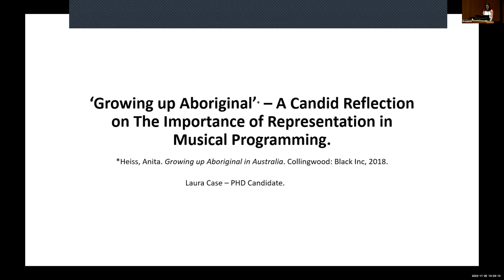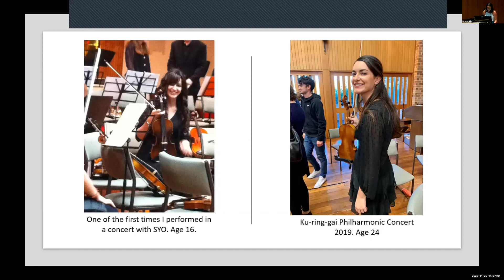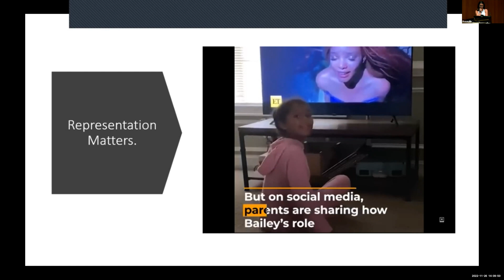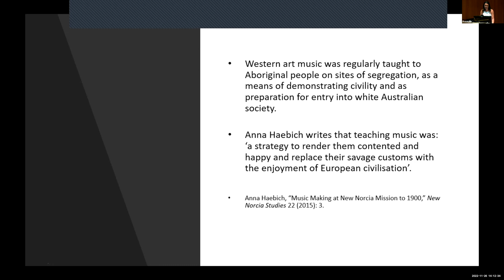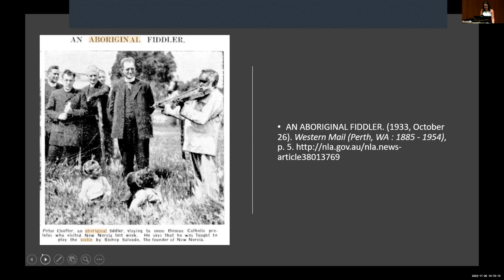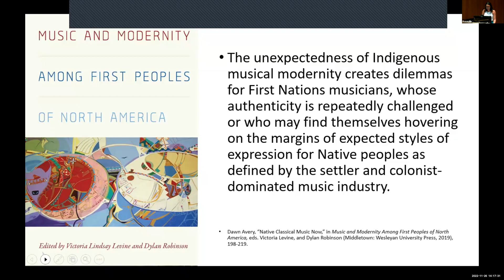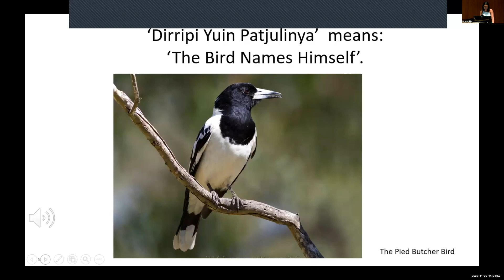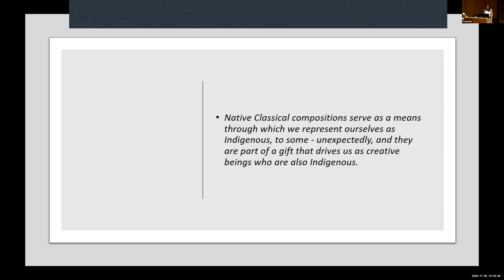Reimagining Musical Programming Symposium, Day 3. ‘Growing up Aboriginal’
‘Growing up Aboriginal’ – A Candid Reflection on The Importance of Representation in Musical Programming (Laura Case).

Despite no-one in my family being musical, I have loved the violin since I began playing at age four. As my skills developed, I was assigned increasingly difficult repertoire by my various teachers. Bach, Mozart, Beethoven, and Mendelssohn. I worked hard on every piece but never seemed to achieve true happiness or satisfaction from these works. I continued to perform with numerous Western art orchestras, but still left rehearsals exhausted and sore, not joyful, and buoyant like I saw others, elated by the sounds of Tchaikovsky. In 2022, Rhyan Clapham (DOBBY) asked if I would play as a session musician for his ‘Warrangu; River Story’ project. I agreed, despite my anxiety at the feelings of exhaustion that seemed to inevitably accompany rehearsals. Rhyan, an Aboriginal man whose family is from Brewarrina, wrote a series of pieces about his country. He centred an Indigenous voice by recording stories as told by his mob, the sounds of his country, and hiring Black, Indigenous, People of Colour (BIPOC) to perform with him. I left our first rehearsal uncharacteristically elated, happy, and whole. I asked myself... why? What had changed? Representation. I saw myself in those pieces. I heard my story, music, and culture. This paper will combine historical research on the social history of the violin in Australia with auto- and embodied ethnographic reflections. I draw on my own experiences as an Aboriginal violinist, particularly within the Warrangu project to highlight its significance as a performance that demonstrates why representation within musical programming is important.

Laura Case is a PhD candidate in musicology at the Sydney Conservatorium of Music where she also works as a university tutor and research assistant. She is a proud Wiradjuri woman from the Central West of New South Wales and a classical violinist with over 20 years of experience.